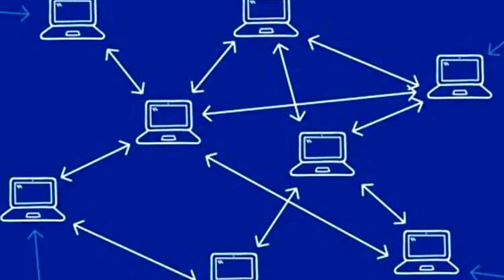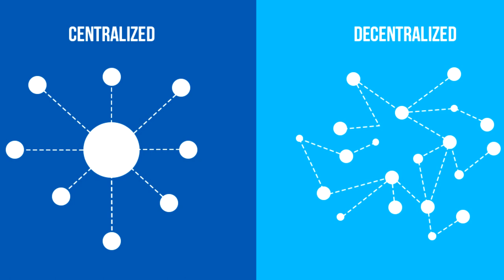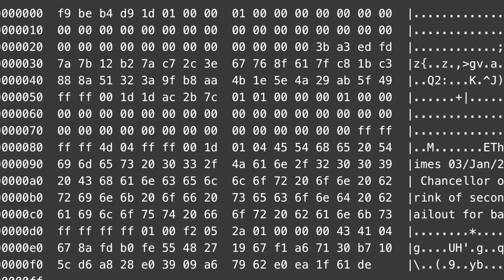GOOGLE ANUNCIA SERVIÇO PARA NÓS DA REDE ETHEREUM!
Ontem o Google anunciou um serviço para nós da rede Ethereum! Notícia positiva ou ameaça??